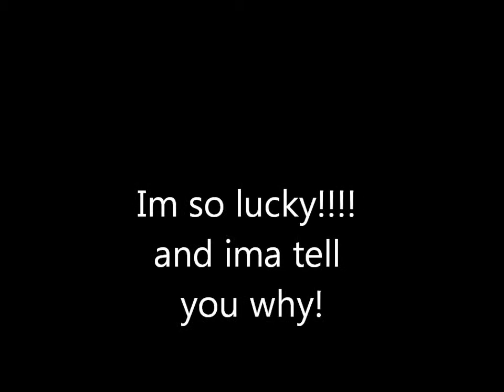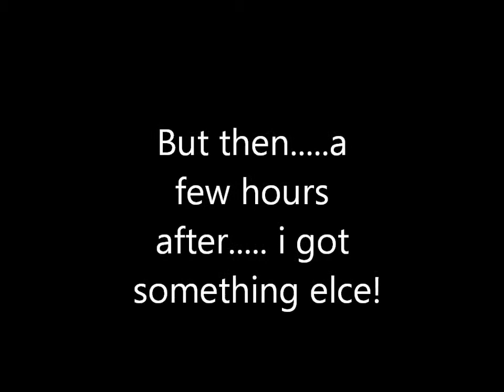[RS]-Squeal of Fortune!-3 good items in a row!-omg!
me getting some awesome footage of squeal of fortune and getting some awesome items!